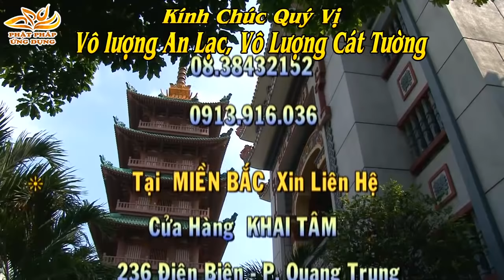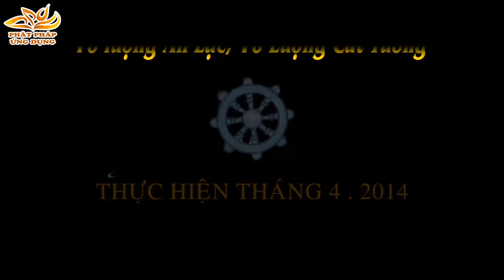Không Gian Tham Trộm Cắp english sub 5 Moral Principles Of The Buddhists P2: Do Not Steal